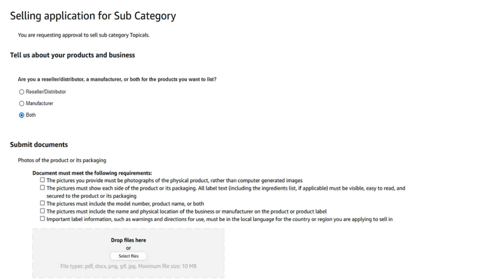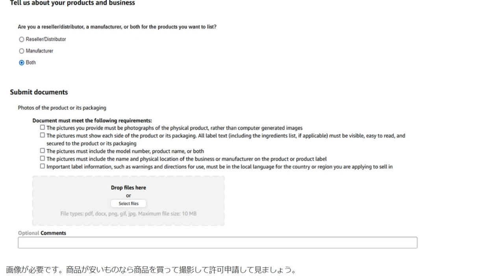オーストラリアAmazon販売許可が必要な商品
領収書が必要な場合は諦めましょう。
画像はチャレンジする価値ありです。
テストに答えるだけで簡単に出品できる場合もあります。

1日10分で月10万円を稼ぐ! Amazon輸出ビジネスがわかる本(2013/11/22)